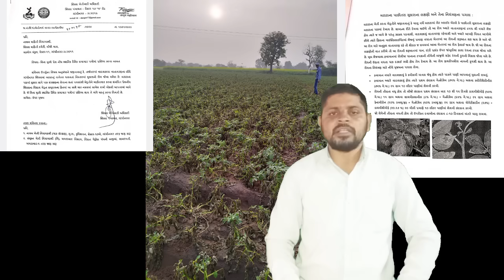गुजरात में आलू में फैला भयंकर झुलसा।लाखों हैक्टेयर फसल तबाह किसान बर्बाद।सरकार ने भी लगाई मुहर